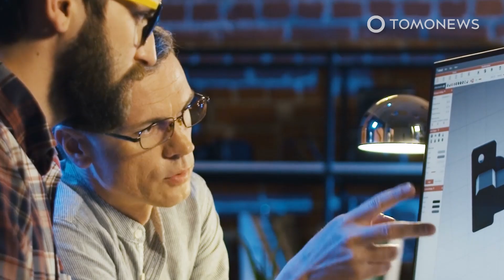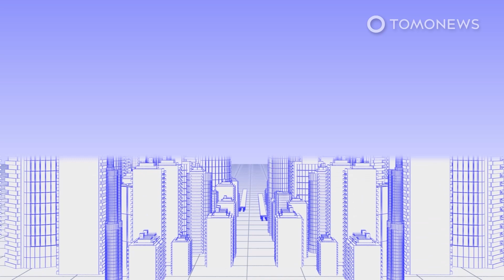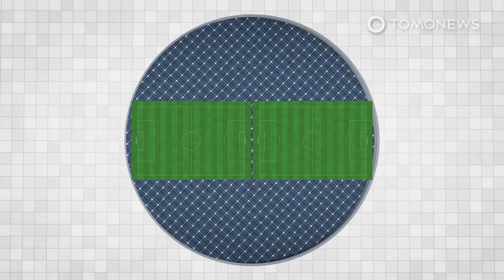South Korea to Build World’s First Floating City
BUSAN, SOUTH KOREA — The U.N. recently signed a deal with the Korean port city of Busan to build the world’s first floating city on Busan’s coastline. Here are the details:

Business Insider reports that a historic deal was signed on Thursday, November 18 to build the world’s first ever floating city on the coast of South Korea.

The South Korean city of Busan agreed to host such a floating city with the backing of the UN Human Settlement Program and Oceanix, the company that designed the floating city.

Like many coastal cities, Busan is threatened by rising sea levels, and the floating city is designed to help such cities to expand onto the sea.

The city will be based on a collection of hexagonal platforms that float on the water.

These platforms will be strengthened by a limestone coating that’s more than twice as hard as concrete while also being buoyant.

The city is designed to survive Category 5 hurricanes.

It would also be flood proof as it is designed to rise with the sea. The floating city would produce its own food, energy and freshwater.

Cages underneath the platforms could be used to house scallops, kelp or other forms of seafood, while aquaponic systems could use waste from fish to fertilize plants.

The next step will be for Oceanix and the UN to work with Busan’s officials to fine-tune the final design of the floating habitat.

Oceanix says the whole process would take a total of three years, so it expects to see the prototype in the water by 2025.